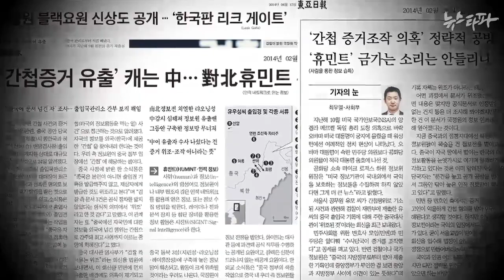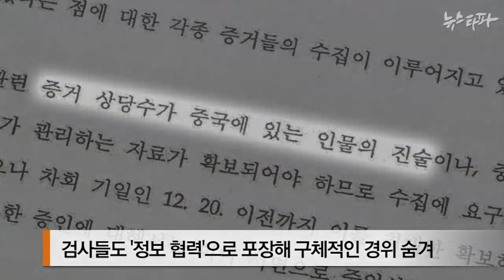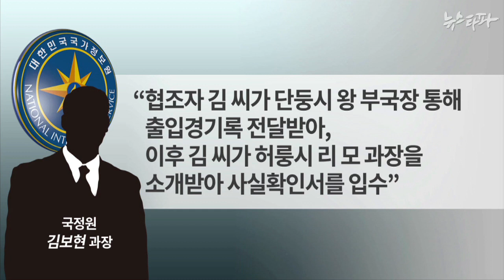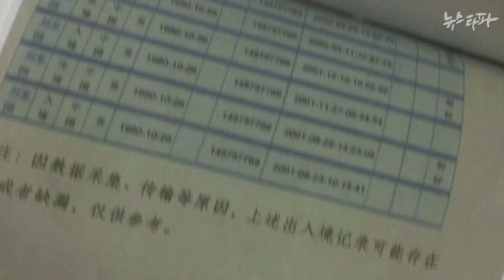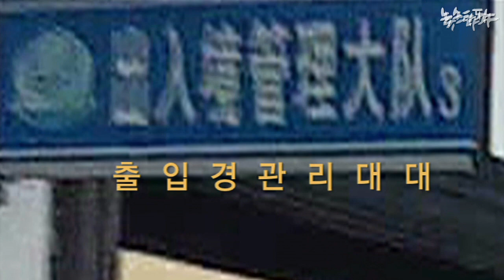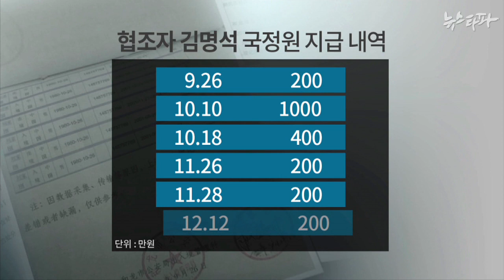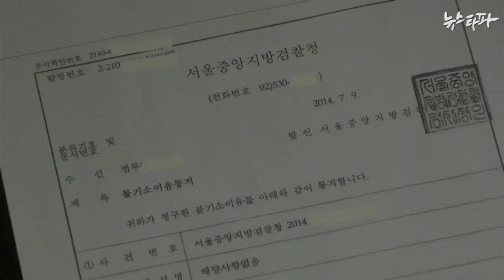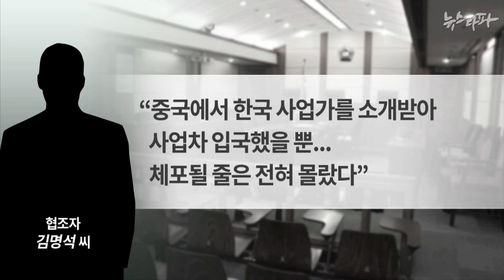뉴스타파 - 대북 '휴민트'는 엉터리...증거조작에 5천만원 지급도 확인(2014.9.16)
증거조작사태로 노출됐다는 국정원의 중국 공안국 내 휴민트(인적 정보망)는 실체가 없거나 과대포장했을 가능성이 높은 것으로 드러났습니다. 현지에서 처벌받은 공안국 직원은 없고, 위조 문서 입수를 위해 협조자들에게 뿌린 돈만 5천만 원이 넘습니다.